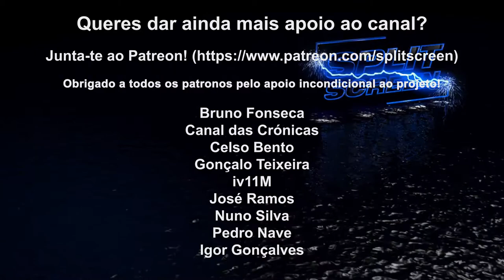FIFA 21 - REVIEW - PASSO À FRENTE, DOIS AO LADO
Fiquem com a review de FIFA 21, um jogo em que a EA podia ter aproveitado o facto do seu rival não ter lançado novo jogo este ano, mas optou por uma edição em que as novidades talvez pudessem ser também atualizáveis via patch!

🔽🔽🔽 SETUP  🔽🔽🔽
Computador 1

PSN - RPARREIRA
STEAM - RPARREIRA
UPLAY - SplitScreenPT
ORIGIN - Split-ScreenPT